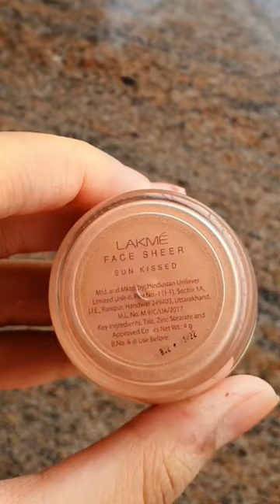LAKMÉ Face sheer 😍✨️ amazing highlighter ❤️